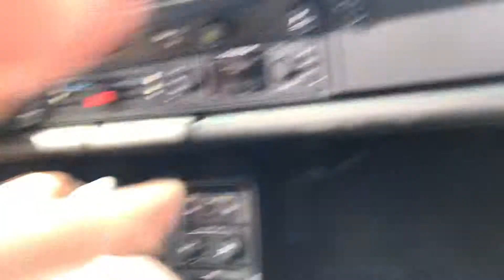Widowmaker : Porsche 930 Turbo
Porsche 930 Turbo Widowmaker.